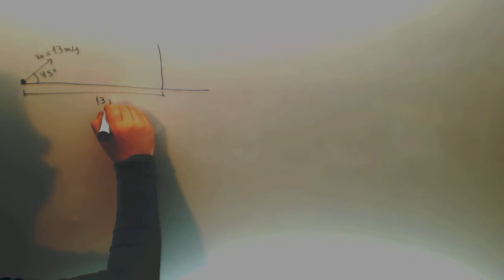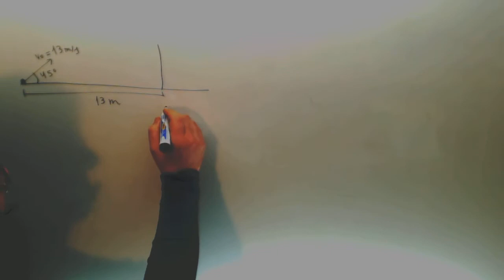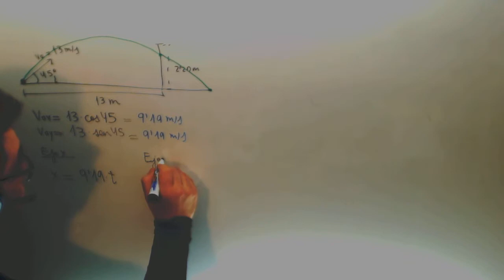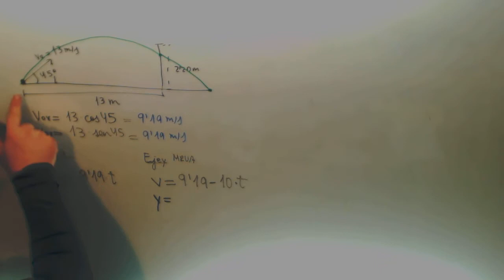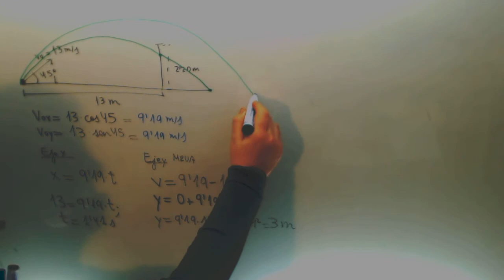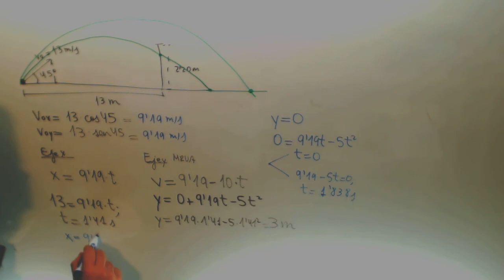Tiro parabolico porteria Fisica Acceso CFGS Academia Usero Estepona